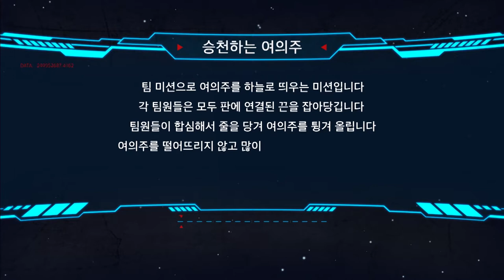[트레저X] 숨겨진 역사 보물들을 찾아라! 👑 팀미션 승천하는 여의주